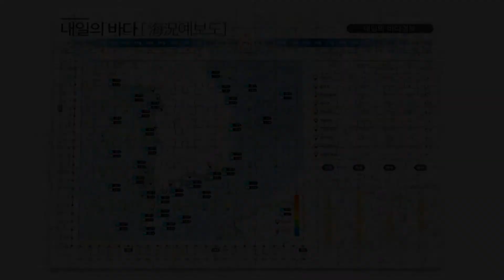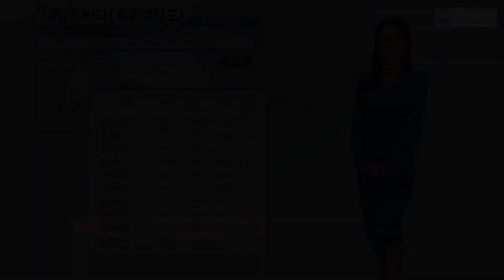[내일의 바다정보] 11월 05일 인천, 마산 고조 정보 주의‥침수 피해 대비 / 해양예보 On바다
▶ 기사 원문 :
입동을 앞두고 공기가 많이 차가워졌습니다.
찬바람 때문에 체감 온도는 더 낮게 느껴지는데요,
추위는 5일까지 이어지다가 6일부터
평년기온을 되찾을 전망입니다.
바다를 중심으로 강풍 특보는 여전합니다. 5
일 오전까지 특보에 들 것으로 보이는데요,
거센 풍랑에 각별한 주의하시기 바랍니다.

먼저 물 때 정보입니다. 11월 5일은
음력 9월 17일로, 대조기의 영향에 들겠습니다.
11월 대조기는 10월에 비해서 최대조차가 크게
나타날 전망입니다. 바로 보름의 영향을 받기 때문인데요,
고조 정보 주의에 드는 지역은 약 12곳으로 예상합니다.

해수면이 가장 높아지는 시각부터 알아봅니다.
서해안은 오후 3시부터 7시 사이에 고조가
가장 많이 나타납니다. 한편, 남해안의 경우에는
주로 오전에 해수면이 가장 높아지겠고요,
시간은 오전 9시 이후가 되겠습니다.

인천의 고조 시각은 17시 38분이 되겠습니다.
이 때의 조위는 938cm가 되겠고요,
고조정보 주의에 들겠습니다.
특히, 17시 24분부터 53분 사이, 침수 피해가
잦은 지역은 대비 잘 해주시기 바랍니다.
마산은 지난 3일부터, 대조기 주의가 필요한 지역이었죠?
11월 5일 고조 시각은 09시 28분으로
해수면은 202cm가 되겠습니다.
역시 고조정보 주의에 들 전망입니다. 참고로,
마산은 21시 39분, 한 번 더
고조 정보 주의에 들 것으로 보입니다.

다음은 09시 기준, 수온과 파고정보입니다.
서해와 동해상의 수온은 최고 22도, 남해상은
제주를 중심으로 최고 24도를 보이겠습니다.
파고의 경우 서해상은 최고 0.8m,
남해와 동해상은 1.5m안팎으로 전망합니다.

마지막으로 조류 알아봅니다.
해돋이 명소로 유명한 인천 팔미도입니다.
최강 유속 시간은 13시 58분으로 예상 해 봅니다.
이 때의 유향은 동북동, 유속은 1.8노트가 되겠습니다.
마산만 입구의 경우 최강 유속은 오전 1시 12분,
남동쪽 0.4노트로 흐르겠습니다.
이상 내일의 바다 정보였습니다.